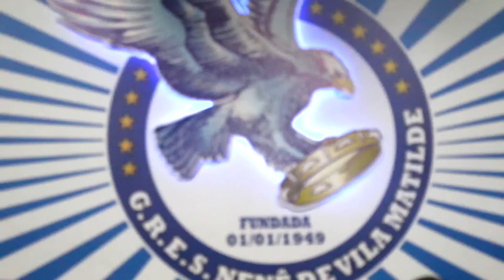Nenê de Vila Matilde 2017 | Samba 14 Gui Cruz e Cia (Roda de Samba)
Roda de Samba com a obra concorrente Nenê de Vila Matilde 2017
Compositores: Guilherme Cruz, Armando Polêmico, Mauricio Mattar, Ivo Meirelles, Minuetto, Rodrigo VG, Andrézinho e Arlindinho Neto